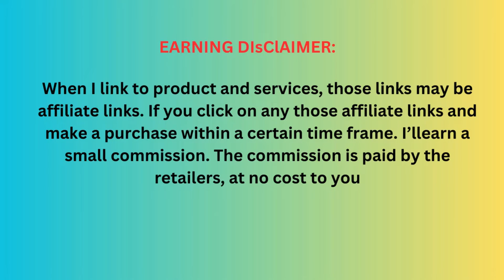healthy pet cat food ,, iams kitten food, best grain free cat food .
IAMS PERFECT PORTIONS Healthy Kitten Grain Free* Wet Cat Food Cuts in Gravy, Chicken Recipe, (24) 2.6 oz. Easy Peel Twin-Pack Trays
another product :
1. IAMS PROACTIVE HEALTH Healthy Senior Dry Cat Food with Chicken Cat Kibble, 16 lb. Bag
2.IAMS PROACTIVE HEALTH Adult Hairball Care Dry Cat Food with Chicken and Salmon Cat Kibble, 7 lb. Bag

3.IAMS Proactive Health Adult Urinary Tract Healthy Dry Cat Food with Chicken Cat Kibble, 22 lb. Bag
4.IAMS PROACTIVE HEALTH Adult Indoor Weight Control & Hairball Care Dry Cat Food with Chicken & Turkey Cat Kibble, 22 lb. Bag

5.IAMS Adult Minichunks Small Kibble High Protein Dry Dog Food with Real Chicken, 30 lb. Bag
6.IAMS Adult High Protein Large Breed Dry Dog Food with Real Chicken, 30 lb. Bag